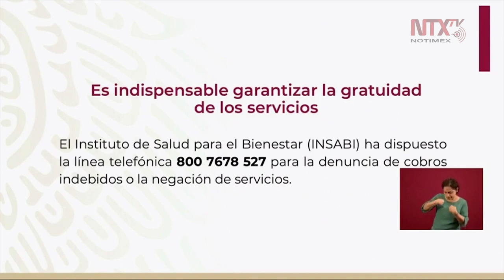Todos los servicios están proyectados para una forma gratuita: Berdichevsky Feldman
Para cualquier irregularidad el INSABI ha puesto en servicio una línea telefónica para denuncias.